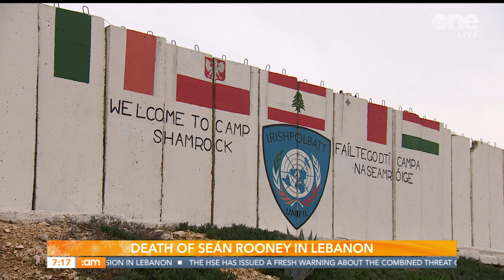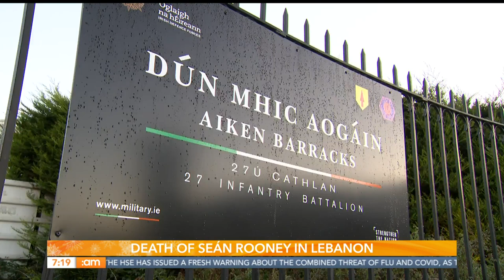"The country is in mourning" Death of Soldier Sean Rooney (24) in Lebanon | Ireland AM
"It's the first time in over 20 years that an Irish soldier has been killed in Lebanon"

Lauren Boland & Barry Whyte explain the details around the tragic death of Private Sean Rooney in Lebanon.

Lauren explains how there will be 3 different investigations launched with multiple parties involved such as the Irish Authorities, The United Nations & Lebanon.